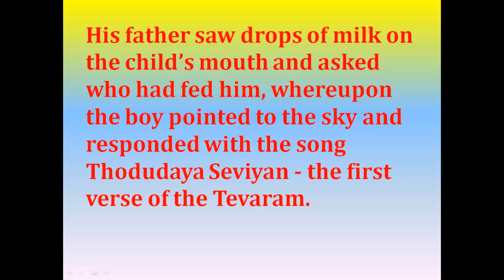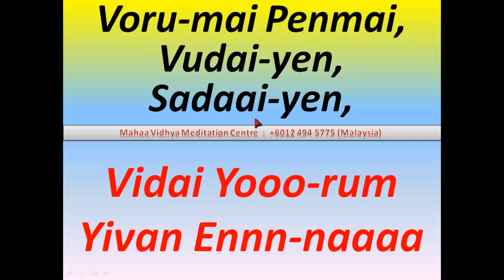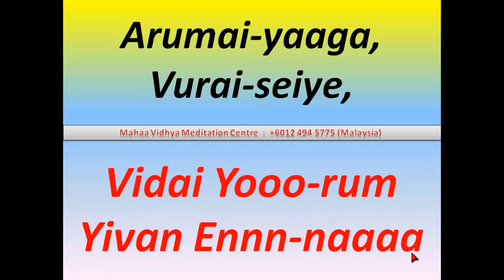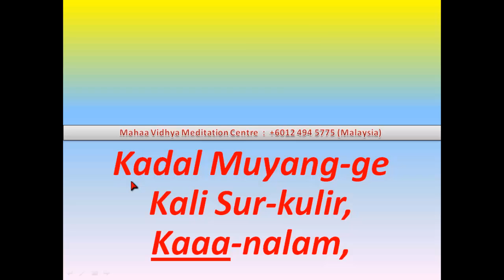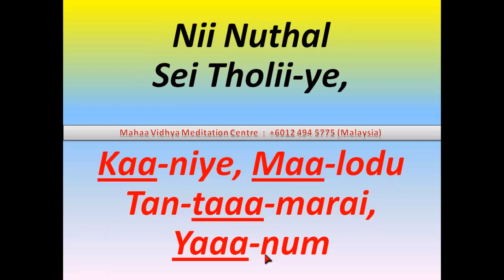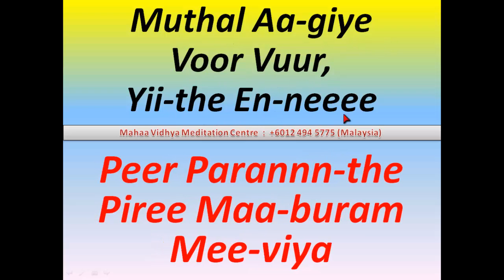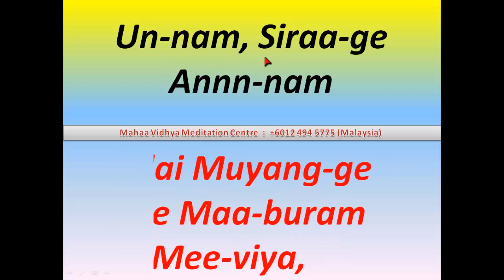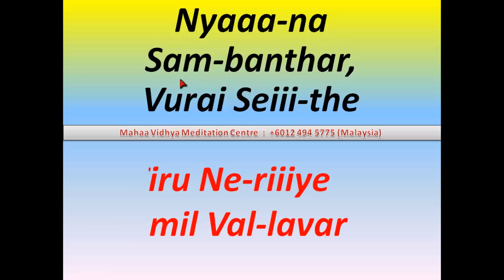ManoJi : Todudaiya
Mano Ji : Todudaiya Todudaiye